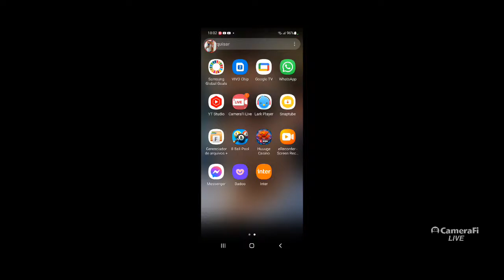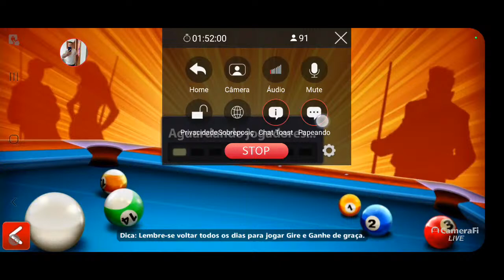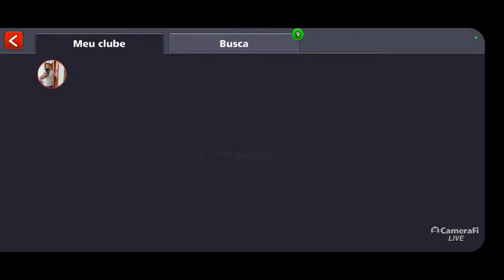TORNEIO OLYMPUS - MESA NOVA DOS "PROFISSIONAIS" - 8 BALL POOL AO VIVO - Maestro Valdeir NO COMANDO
⬇️ Tudo sobre 8 ball pool ⬇️

- vende fichas e faz doação

berlin platz 25m 50m venice 75m 150m mecha temporada epic hall alien vikings mônaco all in table tudo ou nada 20m 40m mumbai 15m 30m miami 9 ball 10m 20m roma 4m 8m dicas e estrategias brinquinho planejamento giro efeito play store apple lateral com bilhar profissional da sinuca ao vivo upo acc anéis hack dubai cairo toronto shangai taça ouro prata bronze paris jacarta las vegas momentos backup notas mesa nova moedas tacos lendarios arconte arcanjo galáxia reembolso hackers raros mergulho duplo 4x4 épicos lucky shot golden shots longa larga android ios master guru aprenda tabela dupla saídas melhores jogadas teixeira de freitas bico truques bugs regras liga diamante de clubes acesso jogos online chinês maycon 3d virtual starry night proximo anel de edição limitada x1 com os inscritos gameplay diária contas noob falido hacker milionário alien win streak auto jackpot eventos live legend gamer top world global mundo baianinho de maua avatar moldura arcanjo galaxia full br sinuquinha como mauá win subir as ficha brasil video game nacional forte ranking nivel maximo notas torneio novo campeonato championship city tournament iniciante a bilionário pool pass dinheiro infinito poder de coleção 100 rings como jogar kiss shot rome trofeus jogabilidade seoul tower munbai mahal mobile controle da branca bangkok temple livestream billiards maracaja indirect shots playlist patrão snooker bar suporte baixar cash wwe ring cash nine ball valendo fortaleza efren bata reyes moonlight apk free download gratis pc computador guilda clã épica